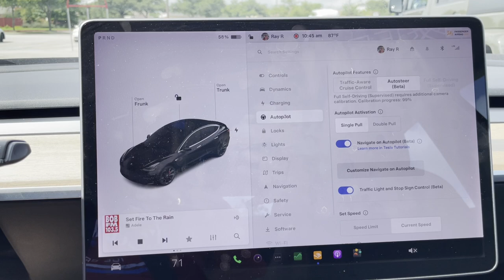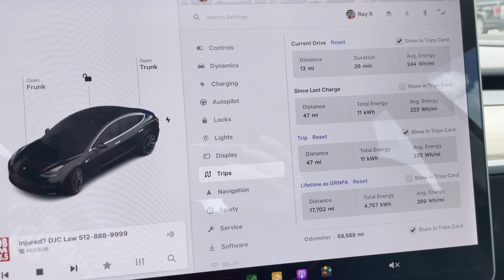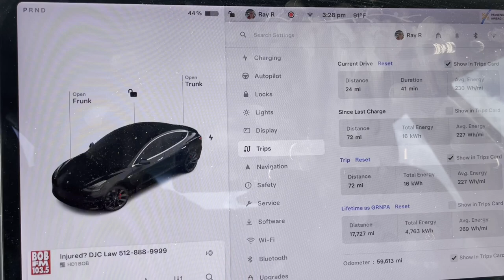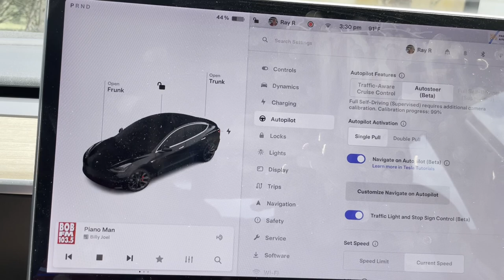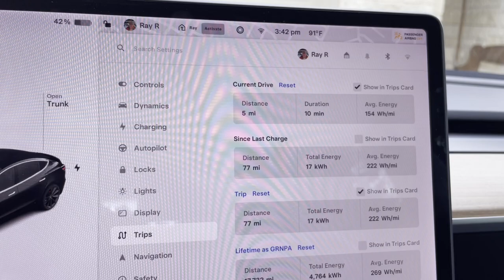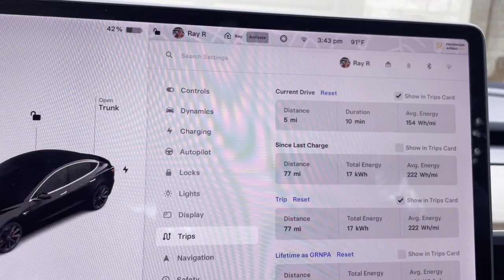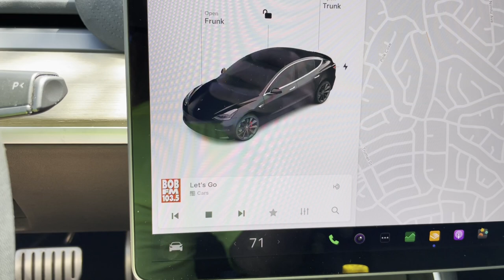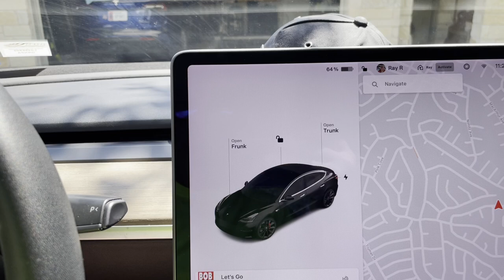GRNPA AP 20240621 24 Hour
A trip to Fleet Feet Round Rock and 24 Hour with GRNPA running AP some and back.

I apparently did not make a separate video for 24 HR.
00:00 - HEB
01:15 - HEB
01:59 - Library
05:18 - Home
07:02 - ICE Comparision Notes